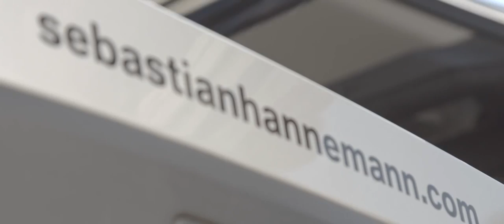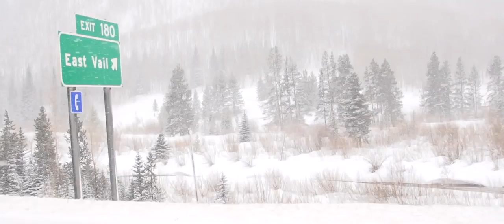Basti Hannemann. The freeskier with a BMW X1.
Basti Hannemann describes his trip to Aspen, USA where he wanted to go skiing. But then he was caught up in a snowstorm...